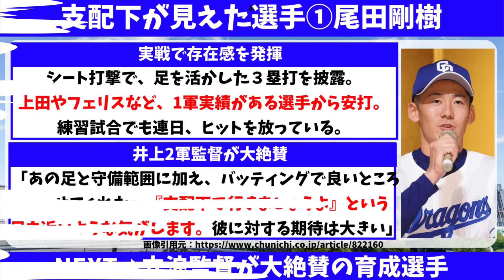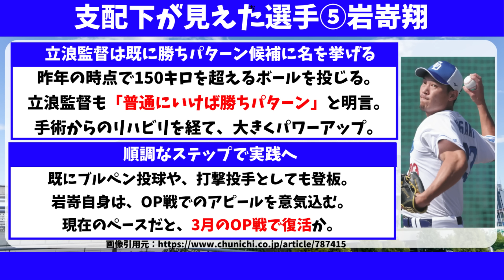【中日】立浪監督が名指しで明言！支配下間近の育成5選手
中日ドラゴンズの立浪監督が名指しで明言！支配下間近の育成5選手